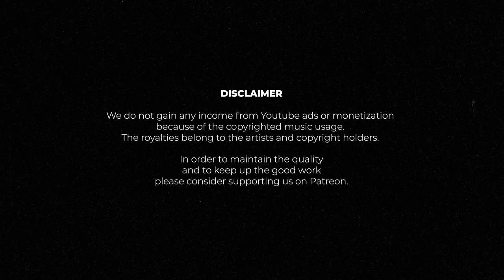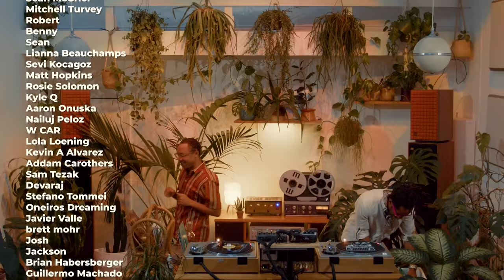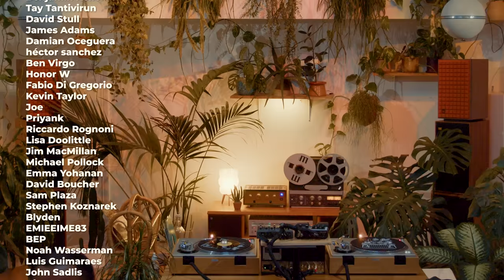A Deep Dive into Reggae from Yesterday and Today with KAT7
KAT7 is the brainchild of the talented German-based Jamaican creatives, Exile Di Brave and Gavsborg. With Exile Di Brave's established success as a reggae/dancehall singer and toaster, and Gavsborg's pioneering role as the visionary behind Equiknoxx & Equiknoxx Music (experimental Jamaican music collective & label), this collaboration is nothing short of mind-bending.

In this episode they are sharing outernational vibrations from back home.

Cameras:
- Blackmagic Pocket Cinema Camera 6K Pro

Mixer:
Varia Instruments RDM40

308-310 Park Rd, N8 8LA

The list of Hi-Fi equipment provided by Audio Gold:
- Celestion 66
- JBL L52 Classic
- Grundig Audiorama Hanging Speakers
- Leben RS28CX preamp
- Revox B77 Tape Machine
- Yamaha CR-2020